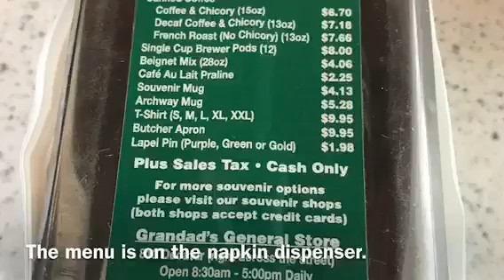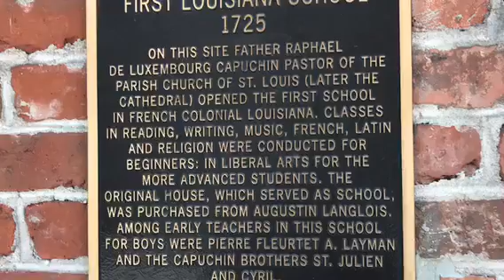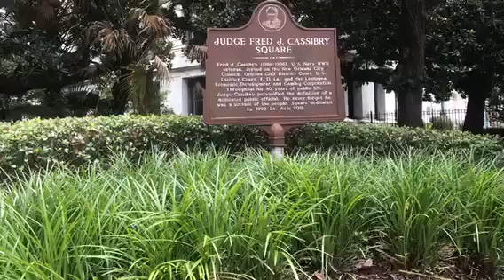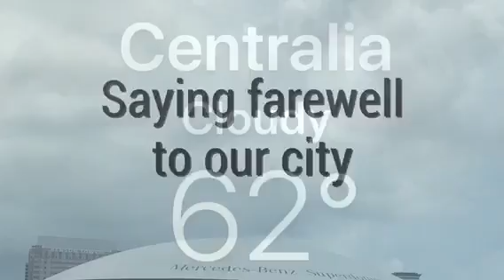New Orleans historical carriage ride tour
There were TONS of things we wanted to show y’all... but time and money were a big part of what we did do.

Welcome to my tiny piece of the interwebz!

This channel is a mish-mash of things I'm truly interested in. I post several "styles" of videos; I love spending time working in out "fairy" garden which includes several raised beds where my Hubz and I enjoy growing a plethora of fruits and veggies...
Then there's our "7DogBlog" which feature... what else... our 7 dogs! Mawmaw & Pawpaw's Flipflop Adventures (our first grandson will be here late August/early September 2017) features what else... Hubz and I's random, spontaneous adventures... and finally (for now) there's my "unvlog" vlogs which contains the really random things I feel vlog-worthy...

I am legally blind due to congenital glaucoma... and the older I get the more rapidly my sight diminishes, but I try not to allow this or my other chronic illnesses; which is why currently there's no regular upload schedule, maybe one day; I suffer with lupus, crohn's disease, sjogren's syndrome, fibromyalgia, degenerative disc disease in my spine and other chronic illnesses, PTSD, depression... I try to not allow these things to get me down too far...